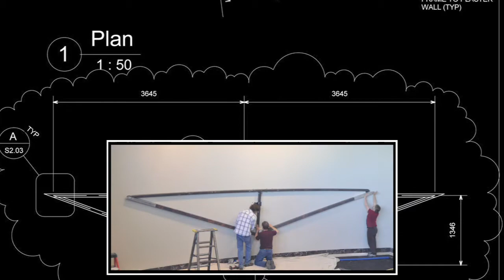Fanfare, Install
Part 3.  This is the third chapter documenting artist Tony Bloom as he conceives, constructs, intalls and finally unveils his commissioned sculpture "Fanfare".

Once Fanfare has been completed it still needs to be transported and installed.  For a piece of this complexity the installation is a major construction effort  in itself.